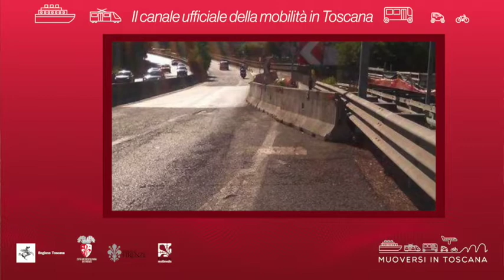Muoversi in Toscana - Edizione delle 16.30 del 20 settembre 2020